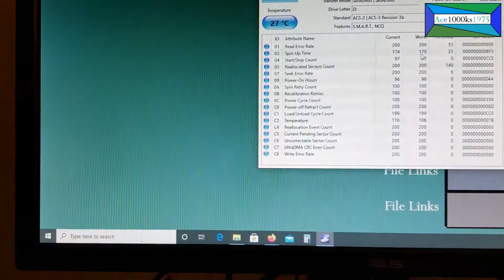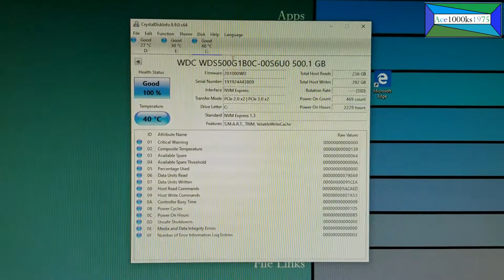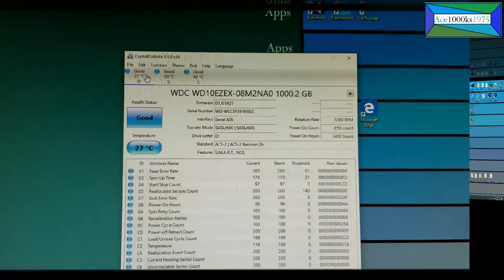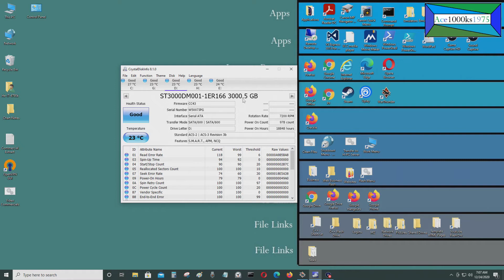Temperature of SSDs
[Synopsis]

This video shows you the idle temperature for a SSD whether that be a 2.5" SSD or a M.2 NVMe SSD. It compares it to standard hard disk drives.